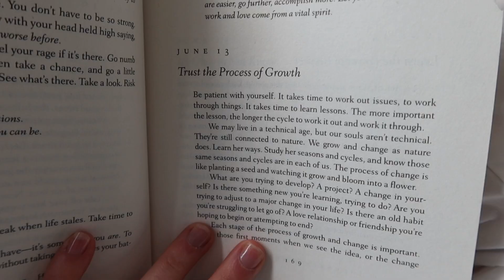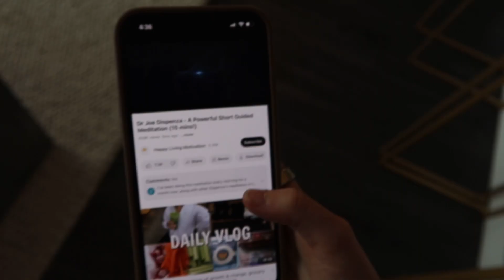WEEKLY VLOG: summer fashion essentials, weeknight dinners, being honest about how I’m feeling